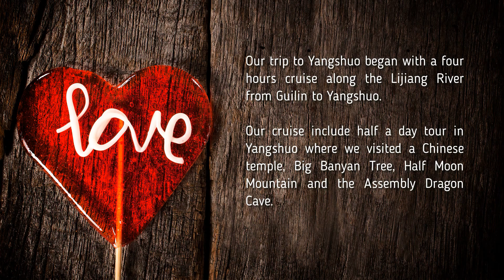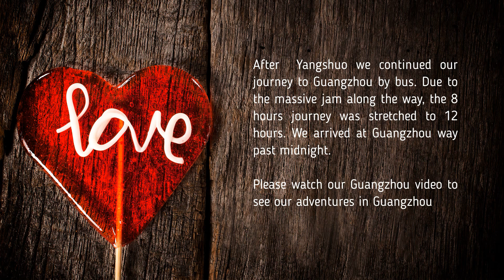Yangshuo adventures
The Yangshuo adventures is part of our 19 days tours of Guilin, Yangshuo, Zhangjiajie & Guangzhou.